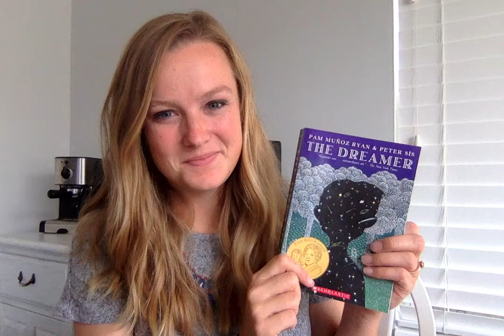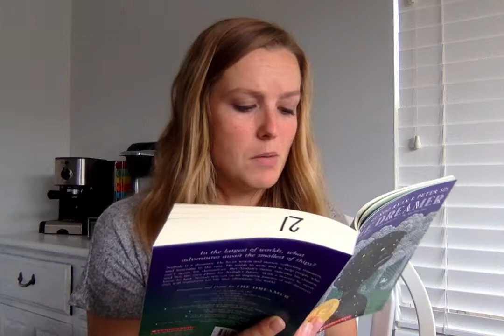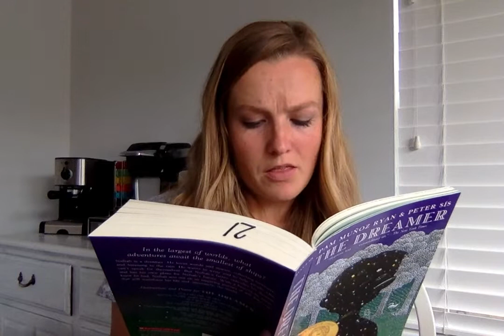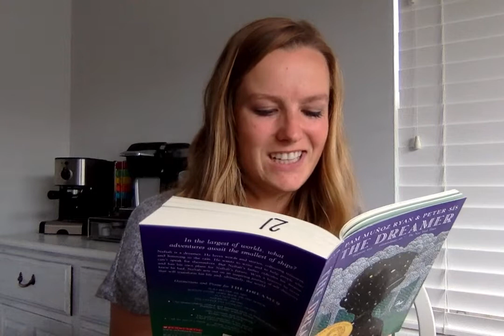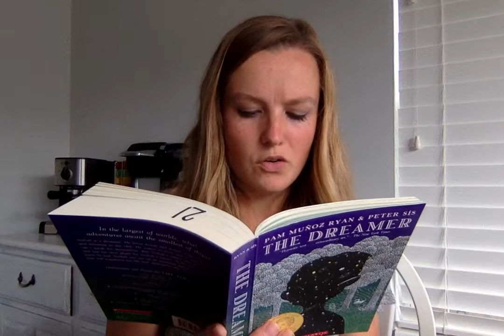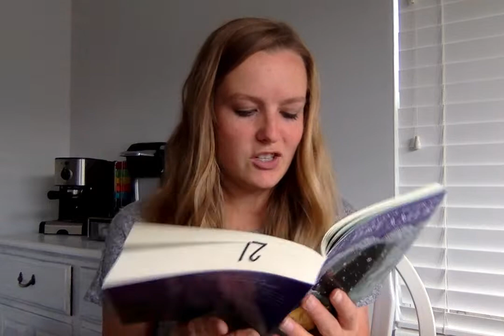The Dreamer Chapter 1: Rain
Mrs. Reed Reads Chapter 1 of The Dreamer by Pam Muñoz Ryan